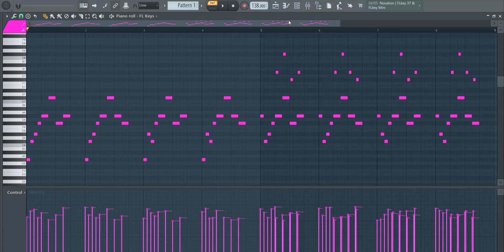I Like This Piano Melody 💜 | Royalty Free Loops | No Copyright Background Music | FL Studio 🎹